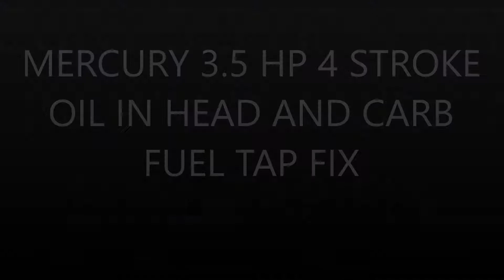MERCURY 3.5 HP 4 STROKE HOW TO REMOVE OIL FROM THE CYLINDER HEAD AND CARBURETOR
HOW TO REMOVE OIL FROM THE CYLINDER HEAD AND CARBURETOR  store your outboard as per manufacturer's recommendations or this can happen